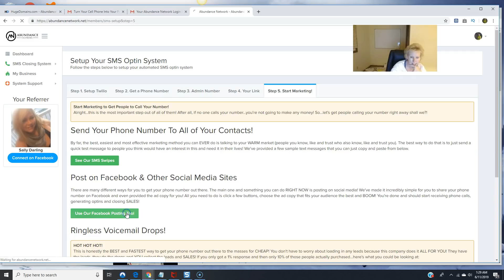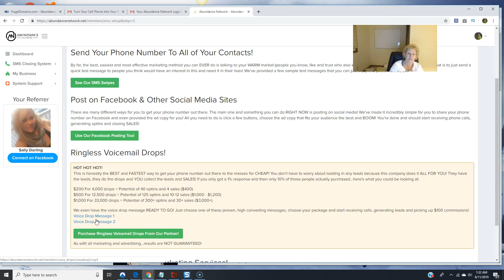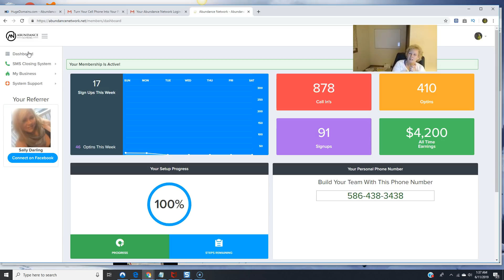Abundance Network - First Week Proof, Marketing Methods For Success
Abundance Network is an automated sales closing system and abundance network affords you the opportunity with abundance network to advertise your primary business and generate traffic and leads with Abundance Network!